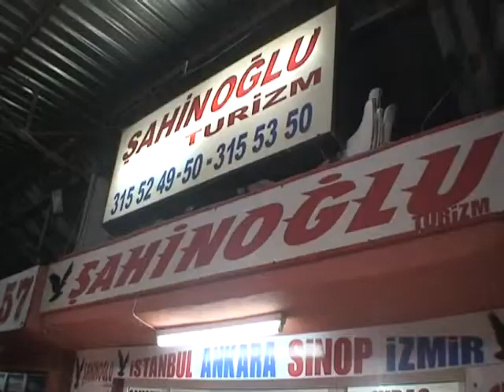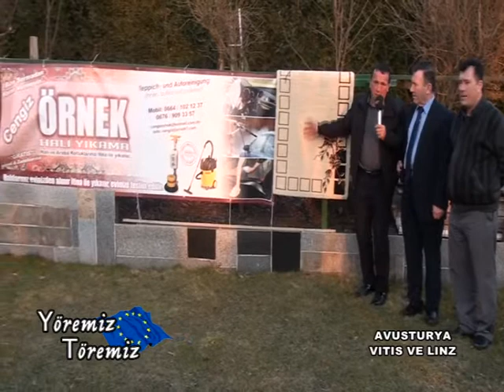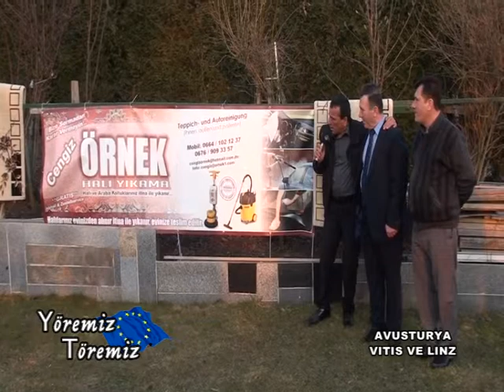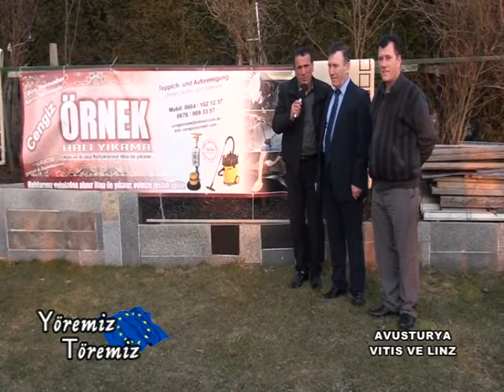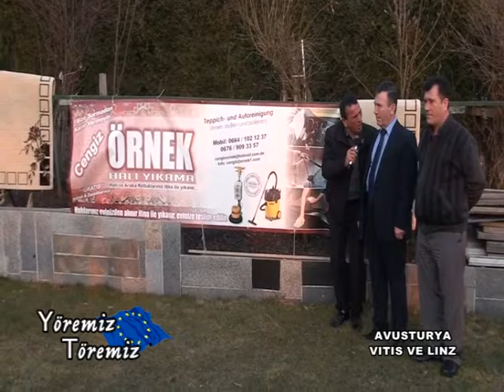Yöremiz Töremiz - Avusturya Vitis ve Linz 29.03.2015 Yayını 3.Bölüm.avi